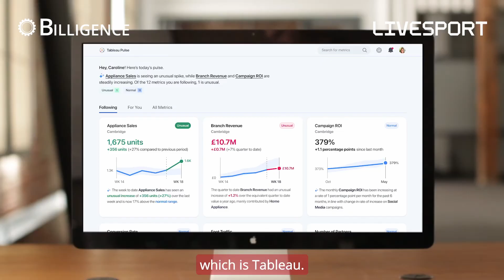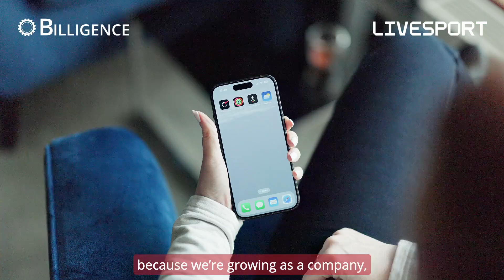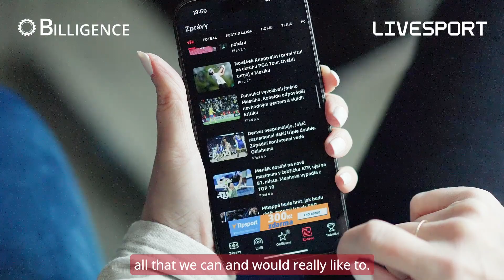Livesport | Data without barriers: Analytics transformation with Tableau (ENG subtitles)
Find out how Livesport's collaboration with Billigence has transformed their approach to data analysis and visualisation. This move has enabled them to process and subsequently evaluate large volumes of data more quickly and clearly, leading to a significant improvement in their service. Learn not only about the main reasons for implementing Tableau, but also how effective visualization of complex data helps to provide the best service to clients and meet their growing demands.
Watch our video and get inspired.